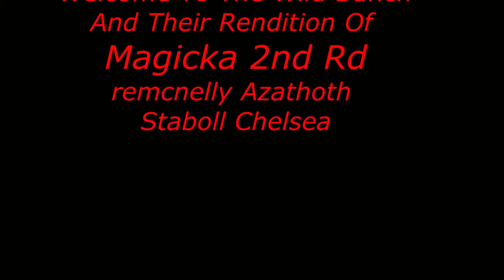Magicka 2nd Round Coop Play 3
Join us, the new Wild Bunch, as we try to destroy our self's, uh the enemy, with powerful spur of the moment magic.